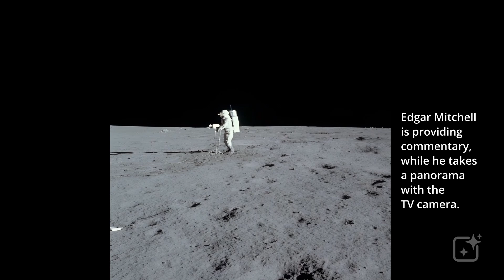APOLLO 14 - Landing Site Panorama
For the Apollo 14 mission in January/February 1971, astronauts Alan Shepard (Commander) and Edgar Mitchell (Lunar Module Pilot) landed their Lunar Module called 'Antares' in Fra Mauro Highlands of the Moon, which was the originally intended landing site for the ill-fated Apollo 13 mission. Their fellow astronaut, Stuart Roosa (Command Module Pilot) was in lunar orbit in the Command Module called ' Kitty Hawk'.

After landing, Shepard and Mitchell set up the large S-band antenna and deployed the US flag, and commenced photo and TV camera surveys of the surface.

Using AI tools, photos taken by Alan Shepard of the landing site have been blended into a movie and real mission audio added to further enhance the presentation.

IMPORTANT: The use of AI tools is designed to give the viewer a sense of the activity being undertaken, and is NOT to be considered as a true representation of the actual movement of the astronauts and their equipment, and does not take into account the actual physics experienced in space or the airless, low-gravity environment of the Moon.

A few things of note:
- While Shepard is taking the photo panorama with the 70mm Hasselblad stills camera (used to make this video), Mitchell is providing the audio commentary of the panorama that he is taking at the same time with the Westinghouse color TV camera. He is conversing with astronaut Bruce McCandless (CapCom) who was one of the Apollo 14 Capsule Communicators at the Mission Control Center in Houston, Texas back on Earth.
- The closeup images of the Lunar Module's landing pads and engine bell were taken just before and some after the main panorama, but have been blended into this video to enhance the video presentation
- The Ai software had difficulty with some of the lunar terrain while transitioning between photos - note the ground morphing when moving out from the engine bell
- The Ai software made its own interpretation of the initial lens flare effect as the Sun comes into view. The rest of the Sun's transition is based on the way it appears in the actual photos.